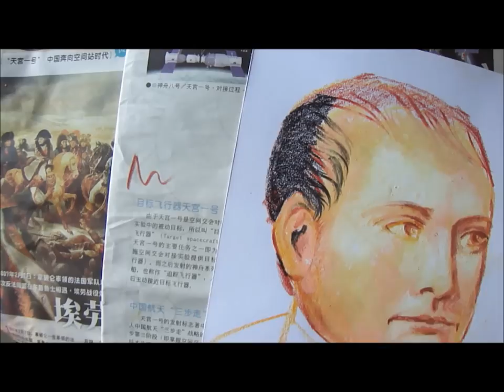Napoleon oil pastel drawing - 690 Art Class